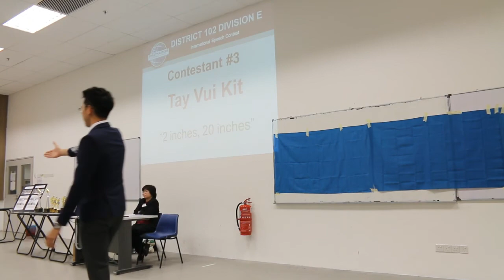2 Inches, 20 Inches (Contestant #3)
District 102, Division E, International Speech Contest. Contestant #3: "2 Inches, 20 Inches". Toastmasters District 102 Division E International Speech and Table Topics Contest 2017-18.

Date: 8th Apr 2018
Venue: UTAR Sungai Long Campus, Kajang